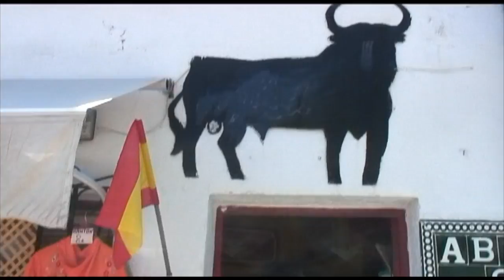Reality show Non Edit Video - Family Vassilevi in Spain 2011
Gypsy vacation, musicants